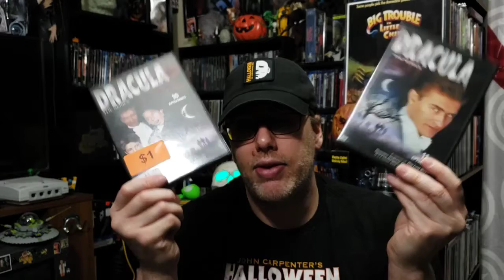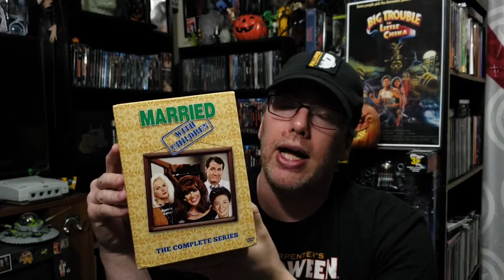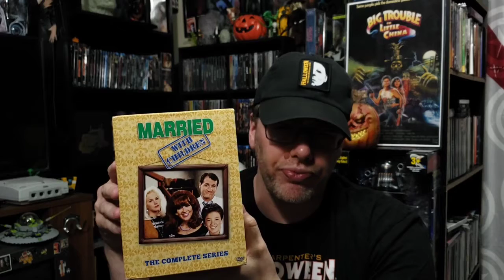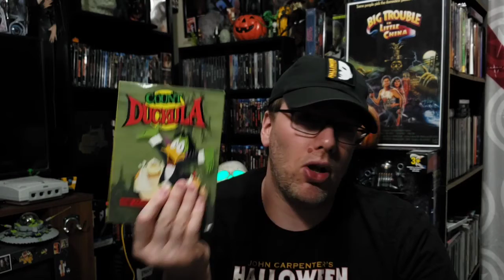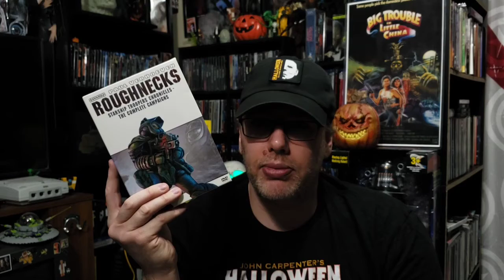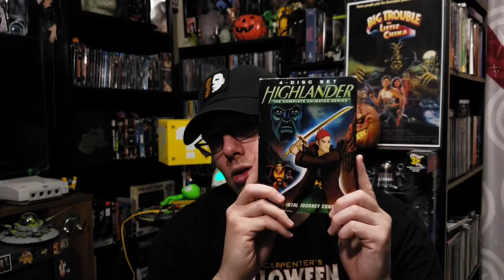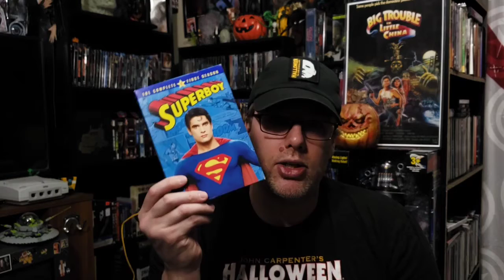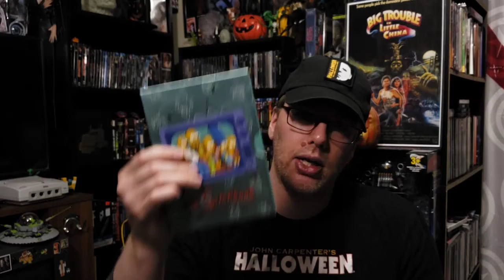September DVD Bluray Pickups 2020 part 2 TV Shows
Picked up a lot of TV shows!